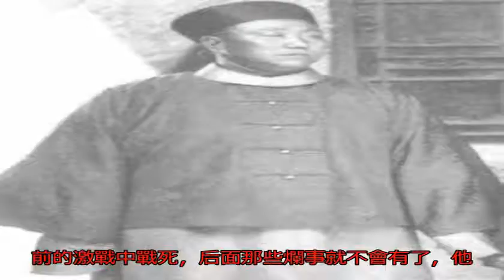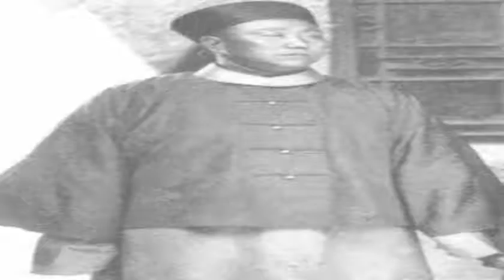甲午戰爭逃跑將軍葉志超 一路狂奔500里 為何能夠安享晚年_無名客棧歷史_無名客棧網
原標題：甲午戰爭逃跑...